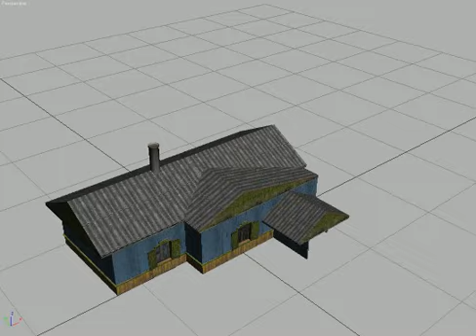3dsmax 2019 09 23 22 13 37 69